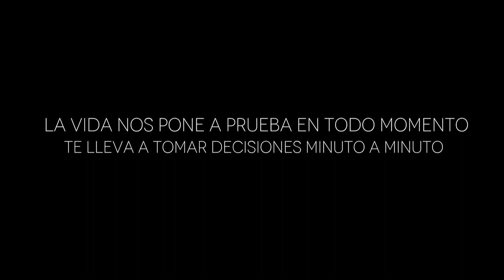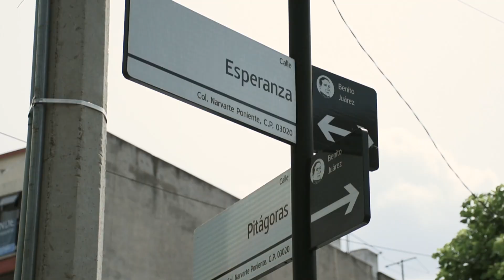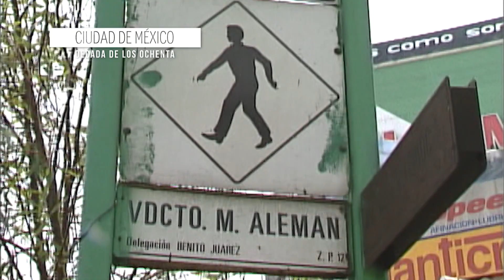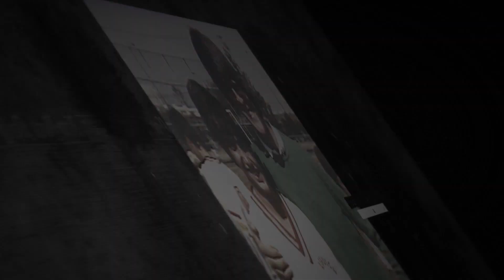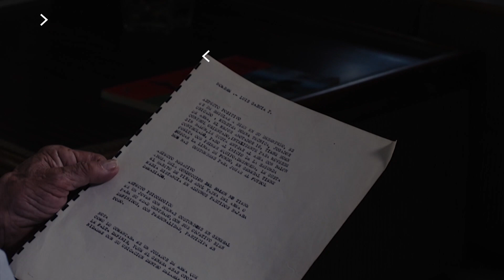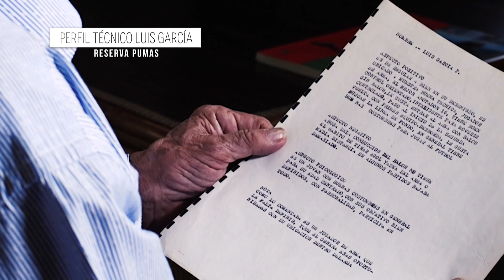Capítulo1: El Balón "Mis Tres Vidas" | Documental Luis García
En el primer capítulo del documental de Luis García, MisTresVidas , conocemos el origen deportivo del ‘Doctor’, quien siempre tuvo un espíritu competitivo.

Presentado por Telcel.